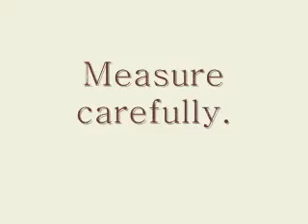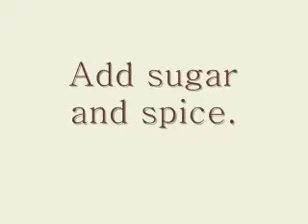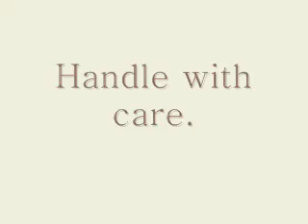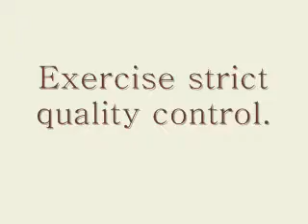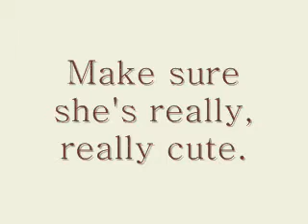Gingersnaps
to make a gingersnap